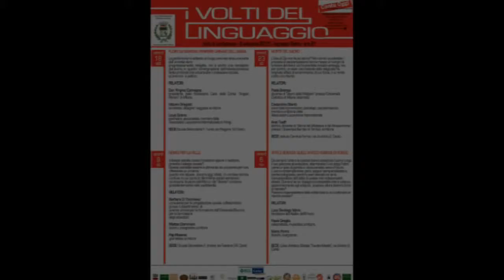Fuori dai margini, parte II: Don Virginio Colmegna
Intervento di don Virginio Colmegna alla prima conferenza della terza edizione dei Volti del linguaggio, svoltasi venerdì 18 settembre 2015 nella scuola secondaria "F. Turati" e intitolatasi,

FUORI DAI MARGINI: PERIFERIE URBANE DELL’ANIMA

 La periferia non è soltanto un luogo concreto dove una parte dell’umanità viene progressivamente relegata, ma è anche una condizione dell’anima, in quanto l’emarginazione dell’individuo produce ferite profonde che accentuano il malessere sociale, economico e politico.

Ne abbiamo discusso con
don Virginio Colmegna: presidente della fondazione Casa della Carità “Angelo Abriani” di Milano;
Michele Pierpaoli, presidente Ordine degli Architetti della Provincia di Como;
Louis Sciara: psichiatra, psicanalista, membro della Association Lacanienne Internationale di Parigi, scrittore.